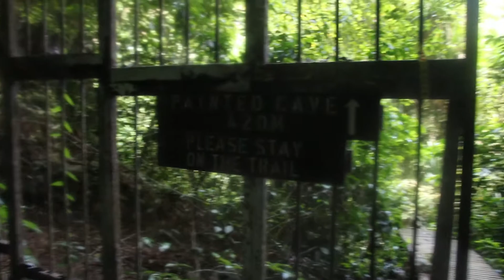Oil Wells, Famous Hitchhikers and the Sweet People of Sarawak | Day 626 - 628 | Plug Me In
After 4 days in Brunei I headed back to Sarawak where adventure was awaiting.